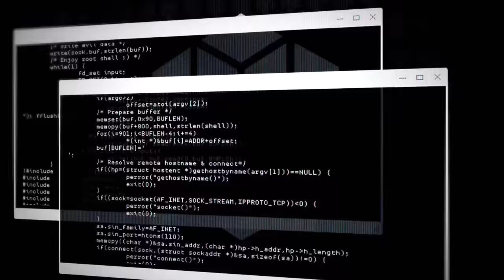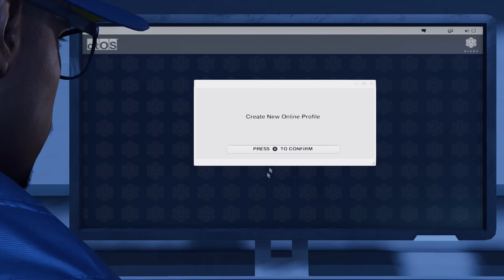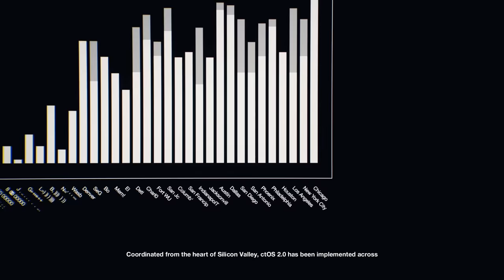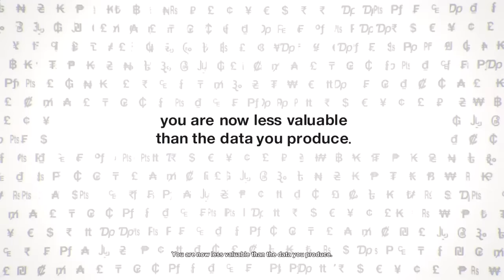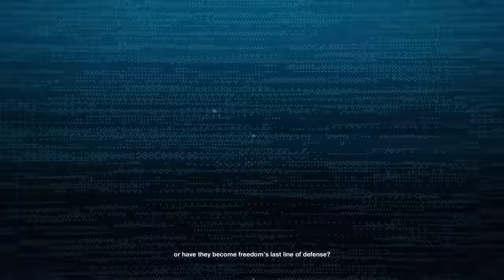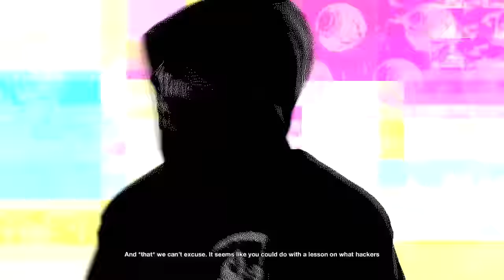Watch Dogs 2 Walkthrough Gameplay Part 1 - INTRO (PS4 PRO)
NEW Watch Dogs 2 Gameplay Walkthrough Part 1 includes a Review, Intro and Campaign Mission 1 on PS4 Pro, Xbox One and PC. This Full Game Watch Dogs 2 Walkthrough Gameplay will include a Review, Story Missions, Cut Scenes, Characters, Marcus, Wrench, Sitara, Operations and the Full Story until the Ending of the Single Player Campaign. Thanks Ubisoft for Watch Dogs 2!